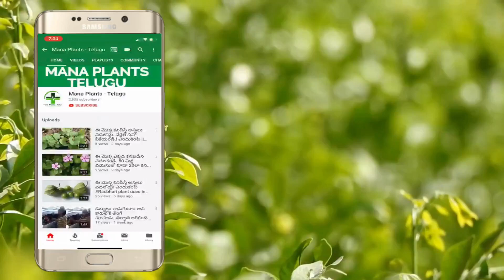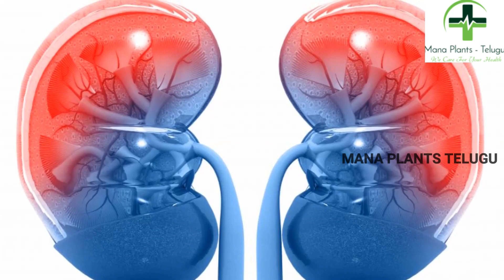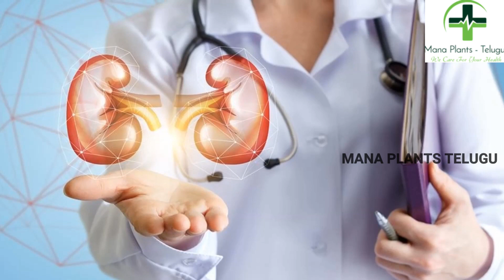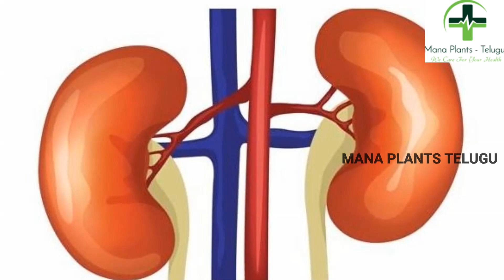removing kidney stones with in 3 days||Easy kidney stone treatment at home in telugu|| mana plants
Topic:removing kidney stones with in 3 days||Easy kidney stone treatment at home in telugu|| mana plants telugu